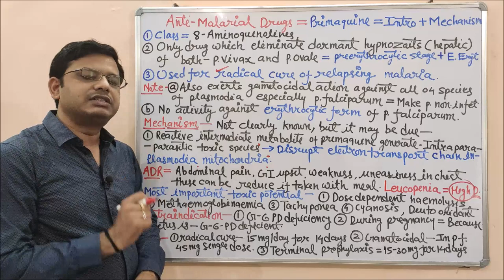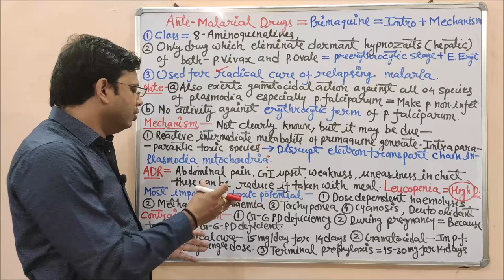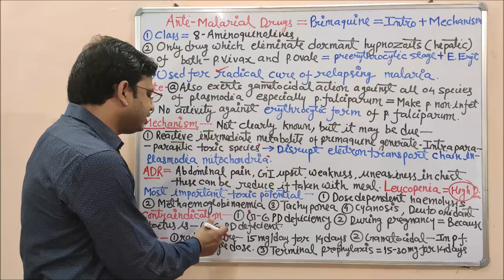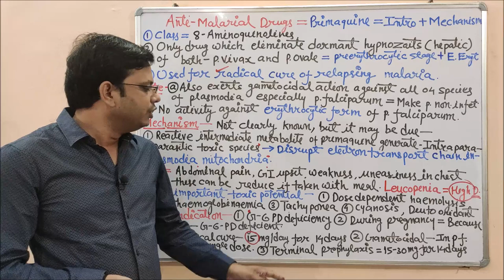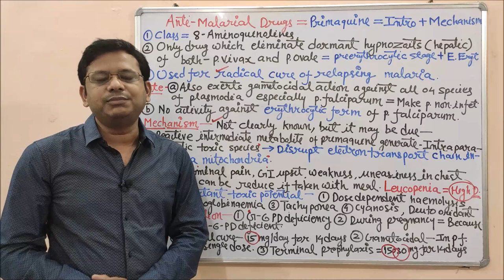Antimalarial Drugs (Part-07) | Primaquine Introduction & Mechanism of Action | Primaquine MOA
Malaria is a life-threatening disease caused by parasites that are transmitted to people through the bites of infected female Anopheles mosquitoes.
Malaria is caused by single-celled microorganisms of the Plasmodium group. The disease is most commonly spread by an infected female Anopheles mosquito. The mosquito bite introduces the parasites from the mosquito's saliva into a person's blood. The parasites travel to the liver where they mature and reproduce. Five species of Plasmodium can infect and be spread by humans. Most deaths are caused by P. falciparum because P. vivax, P. ovale, and P. malariae generally cause a milder form of malaria.

The signs and symptoms of malaria typically begin 8–25 days following infection, but may occur later in those who have taken antimalarial medications as prevention. Initial manifestations of the disease—common to all malaria species—are similar to flu-like symptoms, and can resemble other conditions such as sepsis, gastroenteritis, and viral diseases. The presentation may include headache, fever, shivering, joint pain, vomiting, hemolytic anaemia, jaundice, haemoglobin in the urine, retinal damage, and convulsions. In the life cycle of Plasmodium, a female Anopheles mosquito (the definitive host) transmits a motile infective form (called the sporozoite) to a vertebrate host such as a human (the secondary host), thus acting as a transmission vector. A sporozoite travels through the blood vessels to liver cells (hepatocytes), where it reproduces asexually (tissue schizogony), producing thousands of merozoites. These infect new red blood cells and initiate a series of asexual multiplication cycles (blood schizogony) that produce 8 to 24 new infective merozoites, at which point the cells burst and the infective cycle begins.